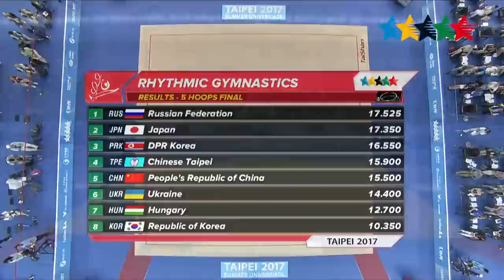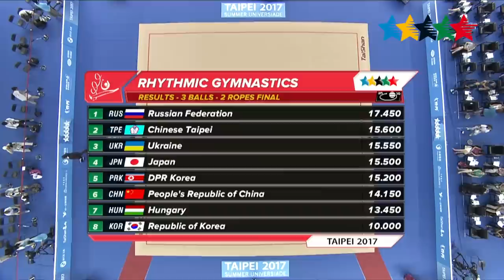Highlights Competitions Day 11-1 - 29th Summer Universiade 2017, Taipei, Chinese Taipei